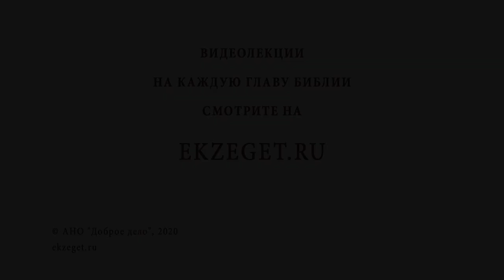Страх - это недоверие Богу? Протоиерей Феодор Бородин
В сегодняшнем видео отец Феодор Бородин рассказывает о том, что страх - это недоверие Богу.

🔸Полное упование на Бога.
🔸Совершение в любви.
🔸Испытание Иоанна Богослова.
🔸Лишение и страдание Богородицы.
🔸Путь ко Христу.
🔸Разрушительность греха.

📜 Читать 1-ое послание ап. Иоанна 4 глава 18 стих (с толкованиями)